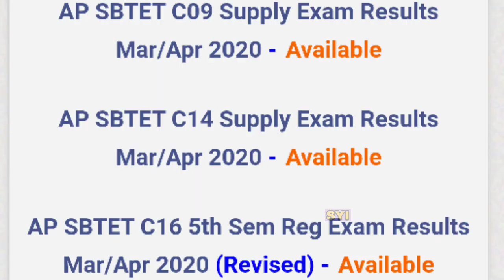Diploma advance supply date || diploma paper correction || AP diploma regular results date || SYI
ts ecet exam. ts ecet entrance exam. ts ecet entrance exam 2020. ts ecet exam latest news. ts eamcet exam. ts eamcet exam 2020. ts ecet exam 2020. ts eamcet latest news. ts eamcet exams latest update. ts eamcet entrance exam